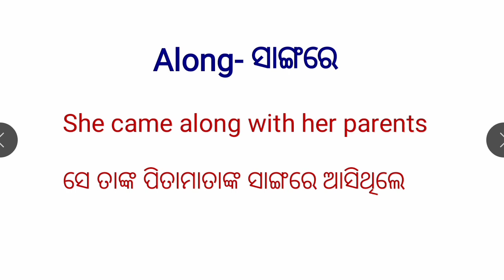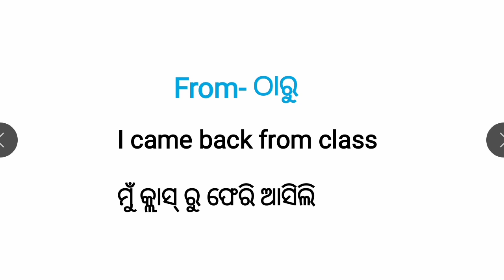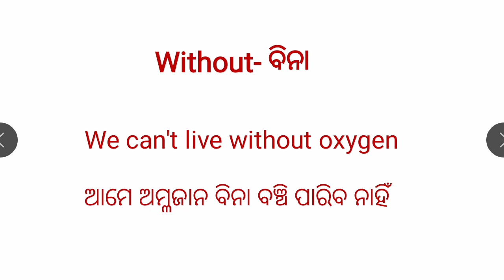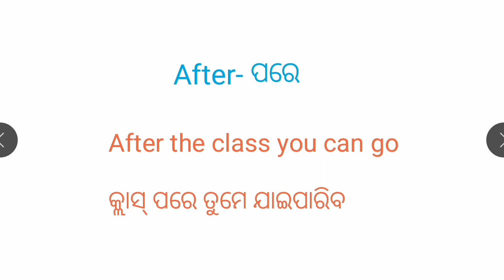Useful English Words|Daily use English words|ODIA EDUCATION by BijayBarik